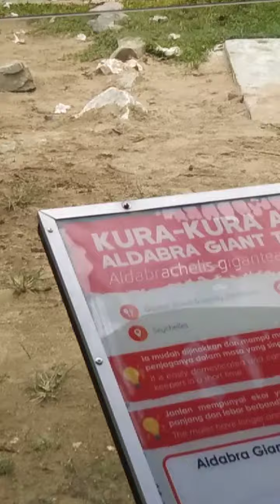im too lazy to make a title for this zoo vid..